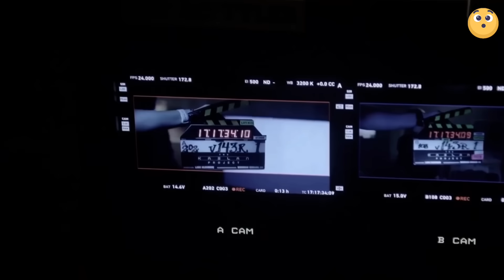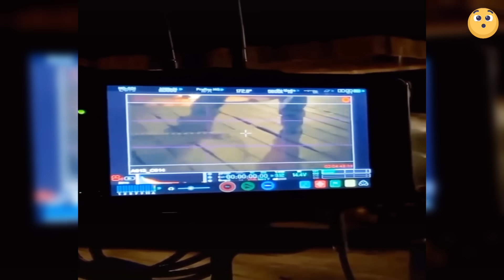Así se Hicieron Estas 20 Películas de Terror 👻